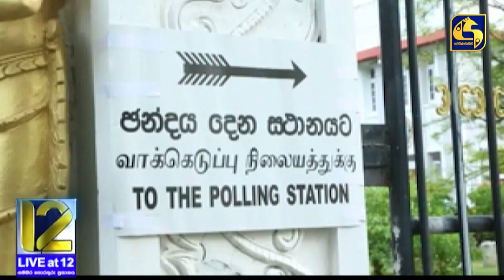ඡන්ද අපේක්ෂකයන් 'ජය පතා' දෙවියන් යදී - මැතිවරණ සූදානම -